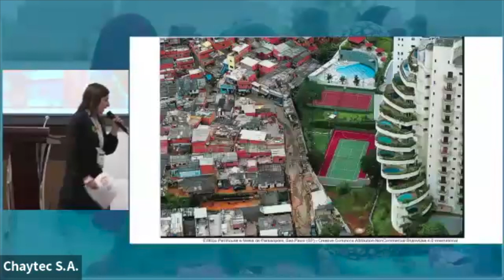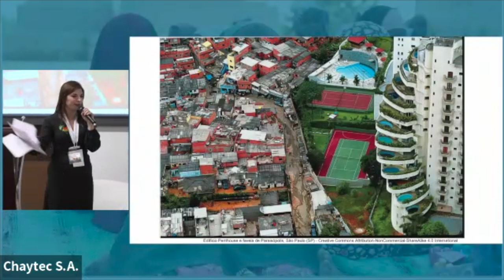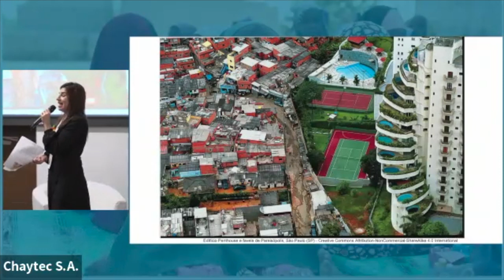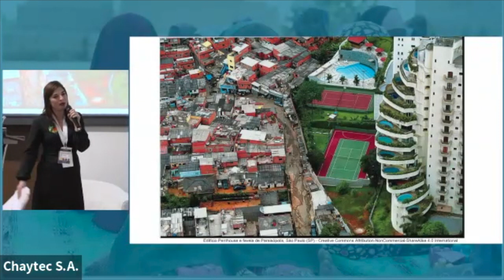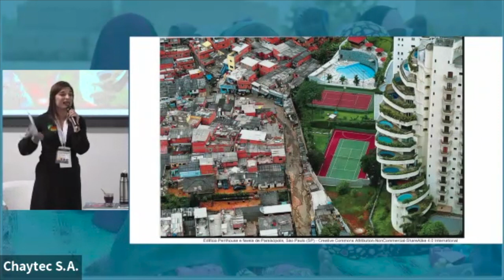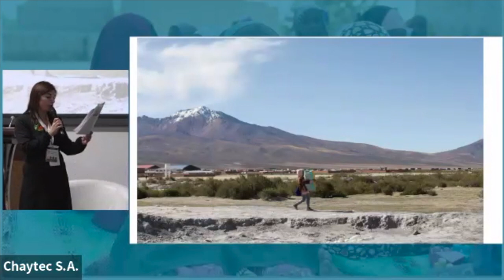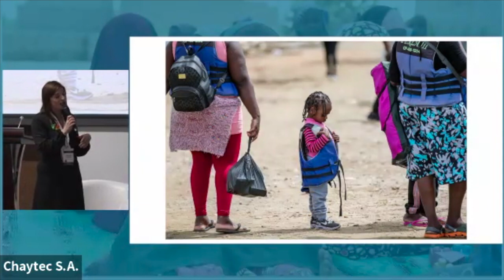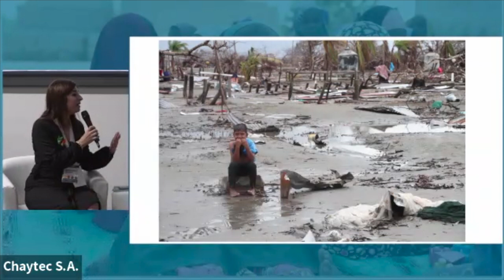Plenary 3 | Protecting Children in Escalating Crises in the Latin America and Caribbean Region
2024 Annual Meeting for Child Protection in Humanitarian Action - Plenary Session 3 | Protecting Children in Escalating Crises in the Latin America and Caribbean Region